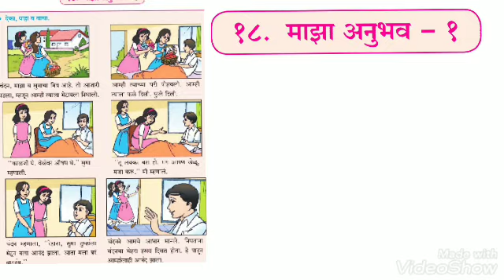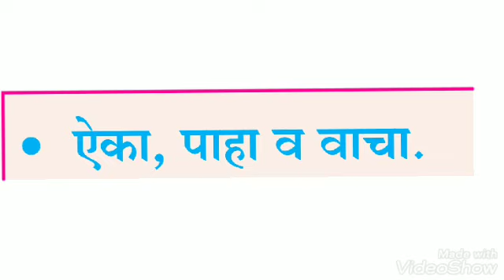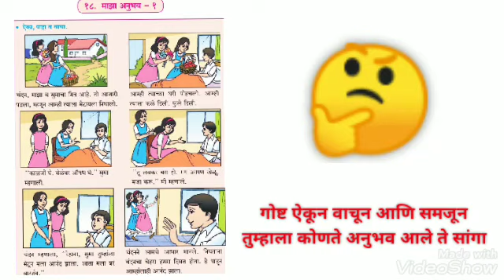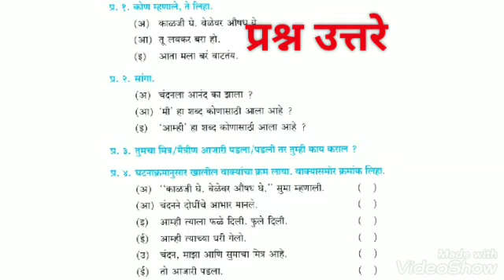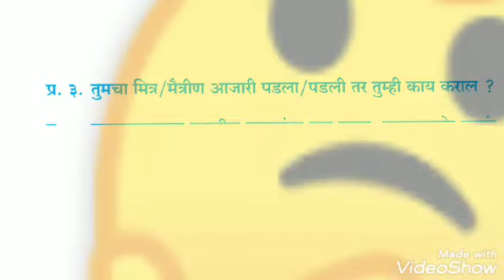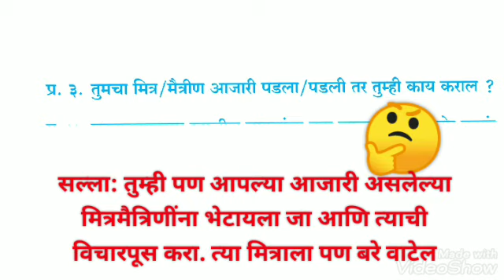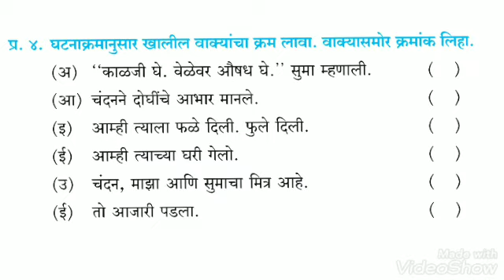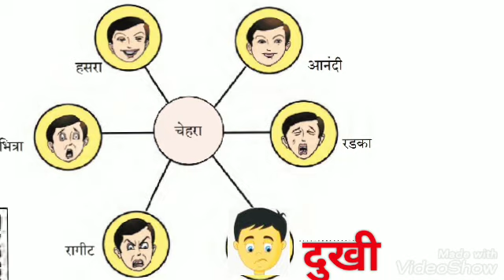Class 4th Marathi/majha anubhav/माझ्या अनुभव/ वर्ग चौथी/questions answers/ with Syed wasiuddin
class 4 th Marathi lesson majha anubhav with Question answer English medium And Urdu medium

hello friends
I am Syed wasiuddin
and this video is class 4 th subject Marathi . it's useful for teachers and parents also useful for school level activities.
We are sharing a easy tips and method to help the teaching beginners
and parents to help their children's to provide best way to teach or
how to study at home.Also our videos will support all kind of people
who are intrested in teaching and who are related to the education field.

Get the latest top studies method, current affairs, sports activities, class room activities, school management activities,
motivational activities, creative activities, and many more here only on Taleemi Samanda in Urdu language.
The vision of the channel promises to keep each teaching material ahead and informed.

वर्ग चौथी पाठ क्रमांक 18 माझा अनुभव,
# class 4 th chapter 18 majha anubhav,
majha anubhav with Questions answers chapter 18 Marathi class 4 th,
4th std Marathi lesson majha anubhav with explain,
4th STD Marathi lesson majha anubhav with Syed wasiuddin,
4th lesson majha anubhav with explain and Question answer,
4th lesson majha anubhav with Question answer,
4th Marathi lesson majha anubhav with Question answer English medium

English

Educational videos